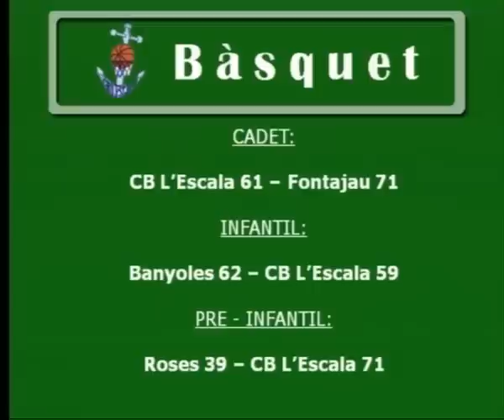Campionat de catalunya de vela adaptada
Es celebra a l'escala el I Open de l'Escala de vela adaptada per discapacitats